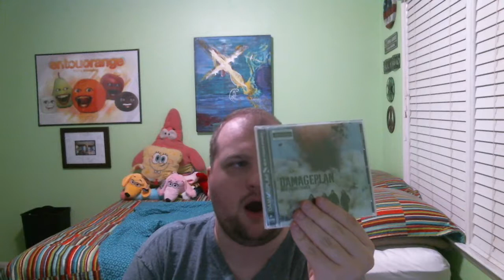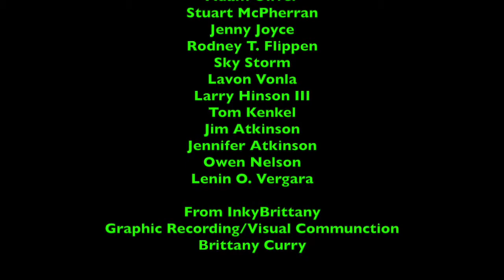LukeJ62895's Unboxing Video - 6/5/2018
I got a cd today! ;)